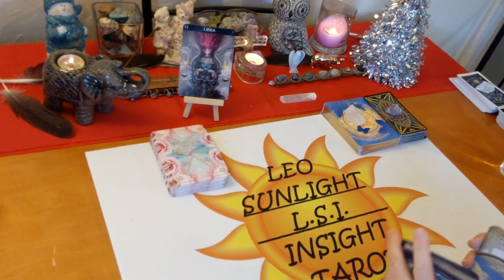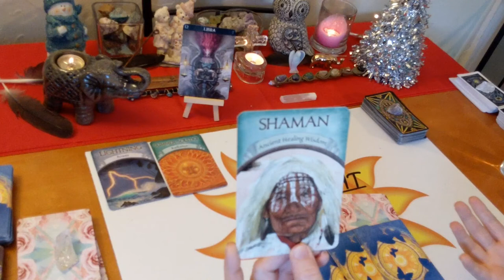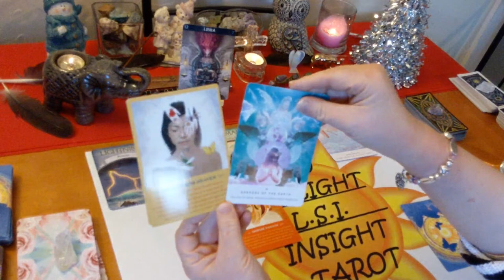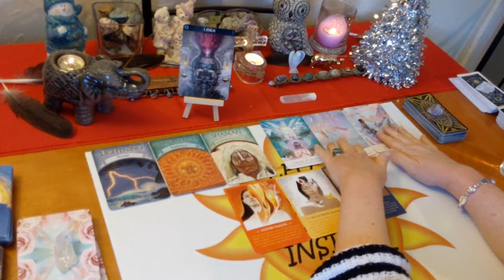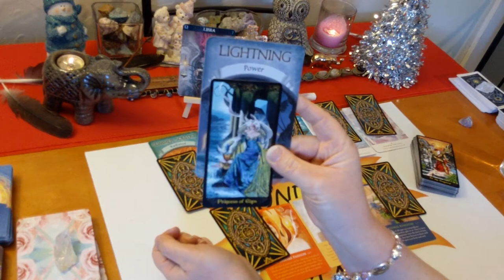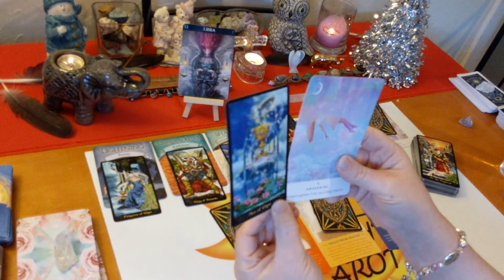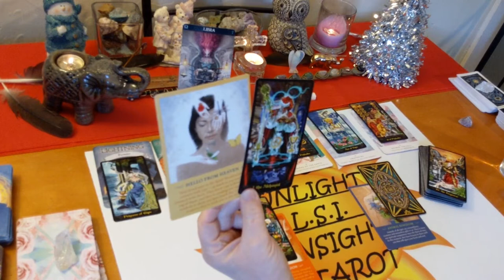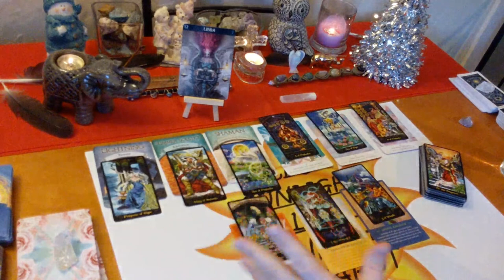Libra Messages From Spirit: Major Changes & New Beginnings🙏 December 2019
🖥Social Media -